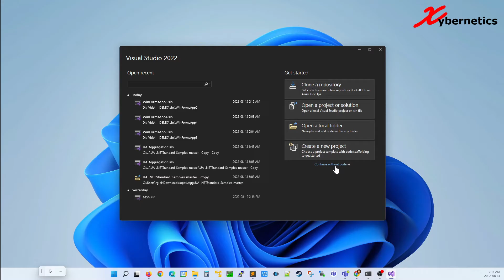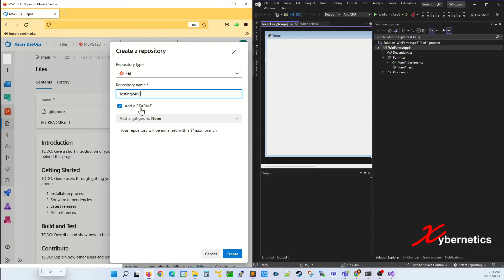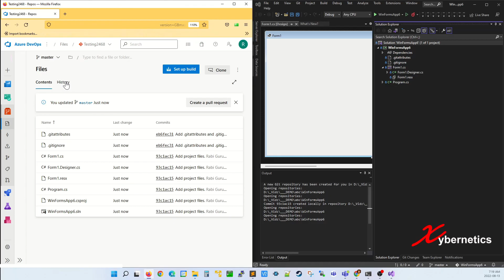How To Push Visual Studio Project To Azure DevOps Repo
Learn how to push Visual Studio project to Azure DevOps Repo.

By hosting your code in an Azure Repos Git repository, you may share your Visual Studio solution with others. Git or GitHub repositories for Azure Repos can be managed using Visual Studio. In This video instructions demonstrates how to push your Visual Studio project into Azure DevOps.